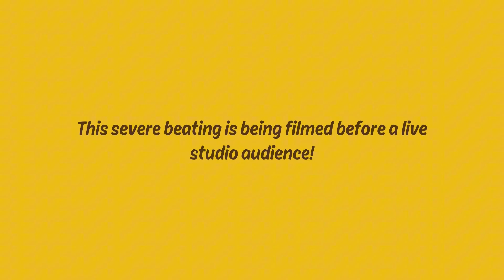BEN 10 Gameplay 31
✅ MEU COMPUTADOR

-Fonte 650W GAMEMAX GP650 80 PLUS BRONZE
-16gb memória ddr3

✅ MEUS CONSOLES

Xbox 360
Xbox one s
Playstation 1,2,3,4